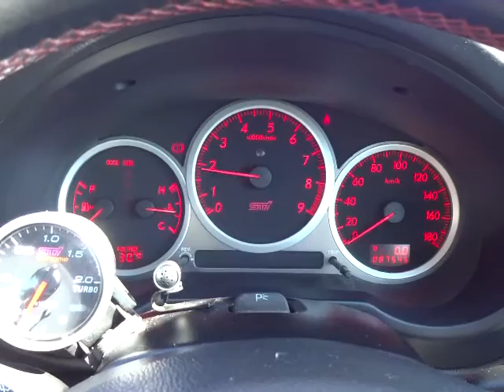スバル インプレッサ WRX STi 4WD エンジン音 (A005)